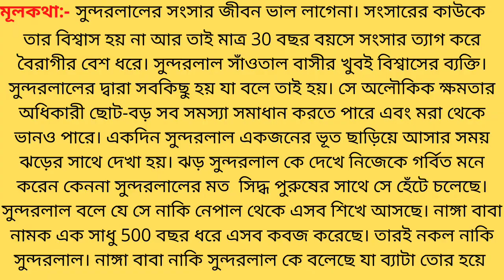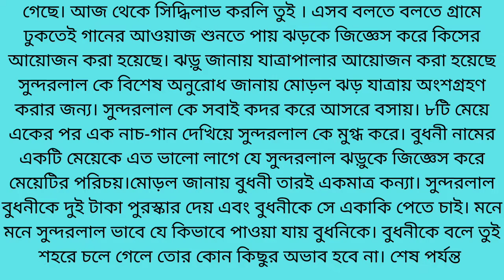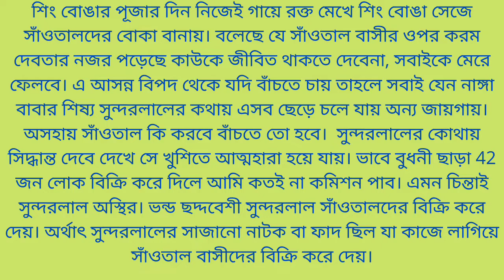বীতংস গল্পের মূলকাহিনি | নারায়ণ গঙ্গোপাধ্যায় | অনার্স চতুর্থ বর্ষ | বাংলা বিভাগ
বাংলা সাহিত্যের অন্যতম ছোটগল্পকার নারায়ণ গঙ্গোপাধ্যায় (১৯১৮-১৯৭০) এর অন্যতম একটি ছোটগল্প বীতংস।  বীতংস শব্দের অর্থ হচ্ছে পশু বা পাখি ধরার জাল বা ফাদ। বীতংস গল্পটি 'বীতংস' গল্পগ্রন্থ থেকে প্রকাশিত হয়েছে ১৩৫২ সালে। এই গল্পের কেন্দ্রীয় চরিত্র হচ্ছে সুন্দরলাল। সে নিরীহ অশিক্ষিত কুসংস্কারচ্ছন্ন সাঁওতালদের লোভ ও  কামনা পূরণের শিকার হিসেবে বেছে নিয়েছে। শেষ পর্যন্ত সাঁওতালদের বোকা বানিয়ে বিক্রি করে দেয়।

বাংলা বিভাগ
 অনার্স বাংলা
 বাংলা অনার্স
বাংলা উপন্যাস
নারায়ণ গঙ্গোপাধ্যায়
 অনার্স চতুর্থ বর্ষের অনলাইন ক্লাস
বিতংস গল্পের মূল কাহিনী

নারায়ণ_ গঙ্গোপাধ্যায়ের _ছোটগল্প
বাংলা _ছোটগল্প
অনার্স_ চতুর্থ_ বর্ষ _বাংলা _বিভাগ
online _Bangla _lecture